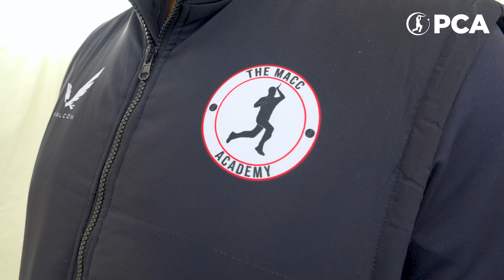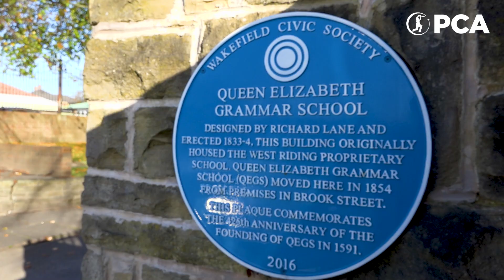Moin Ashraf Academy Focusses On Inclusion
For the 2024 PCAFuturesWeek, we spoke to former Yorkshire and Northants bowler Moin Ashraf about his transition from being a player to running his own coaching academy, with a stint in marketing in between.

He shares how his new role has rekindled his love for the game, explains the scholarship scheme he runs to give all children the opportunity to play and why developing skills off the pitch during your career is vital for cricketers.